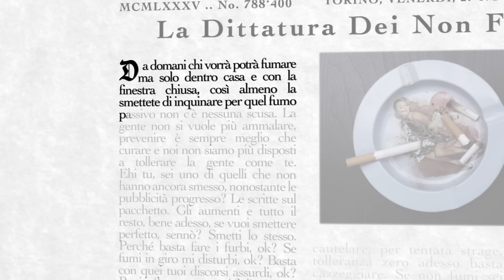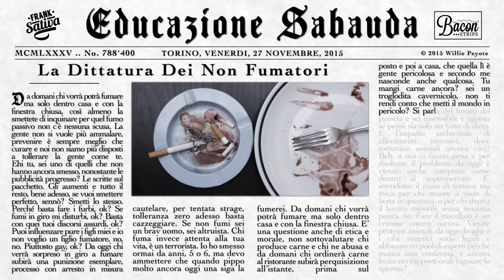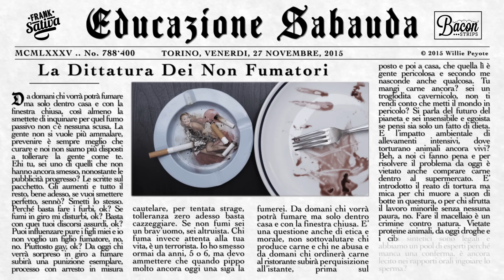Willie Peyote - La Dittatura Dei Nonfumatori (Lyrics Video)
Ascolta l'album su Spotify

Lyrics di Willie Peyote
Prodotto da Frank Sativa - Bacon Strips
Mix e master di Night Skinny e Fabrizio Banchellini x Eden Garden Studio

Visuals di Alex G. Iosub x LowLight

ThisPlay Music